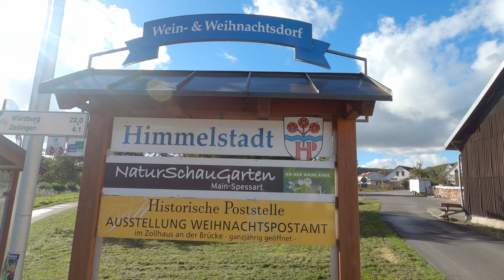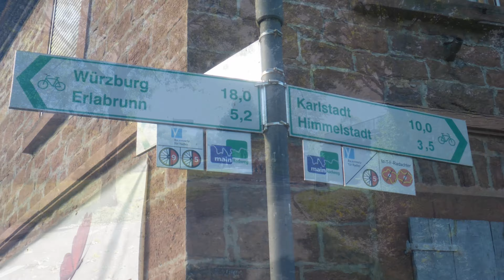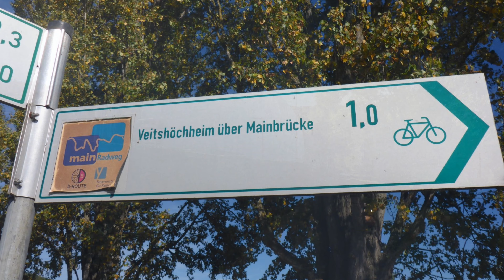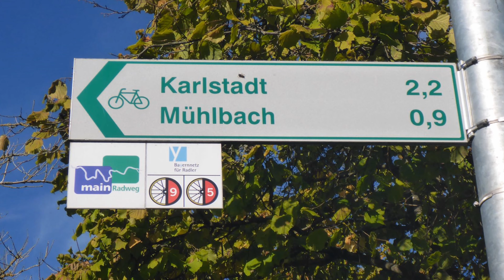Auf dem Mainradweg nach Würzburg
Eine Radtour auf dem Main-Radweg von Karlstadt/Main nach Würzburg und zurück.
Streckenlänge = 56 km (2 x 28 km)